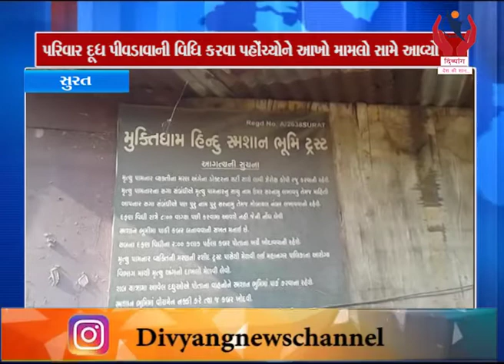Surat l લિંબાયત સ્મશાનમાંથી બાળકીનો મૃતદેહ ચોરાયો l Divyang News